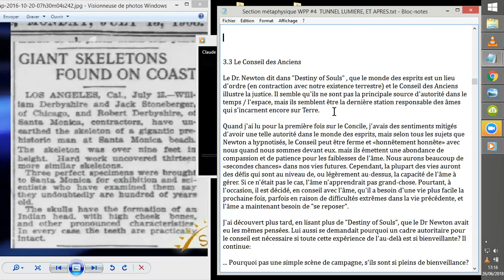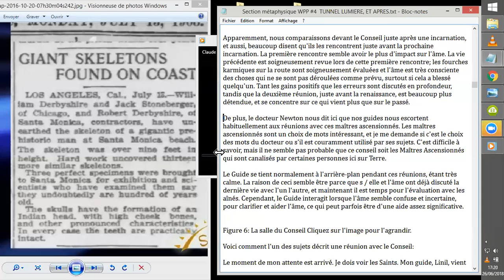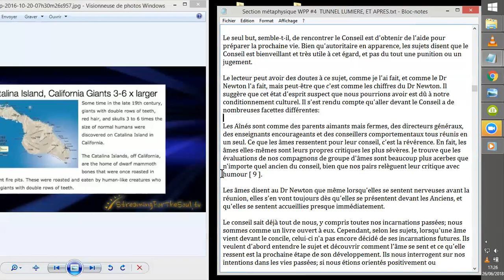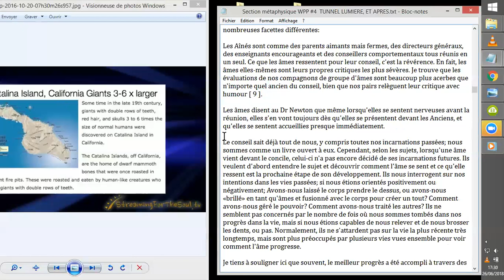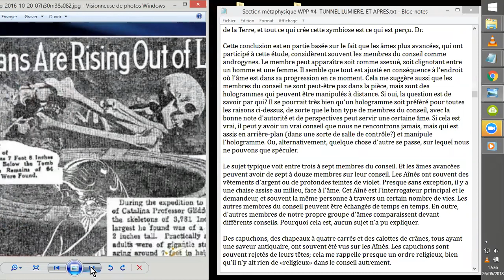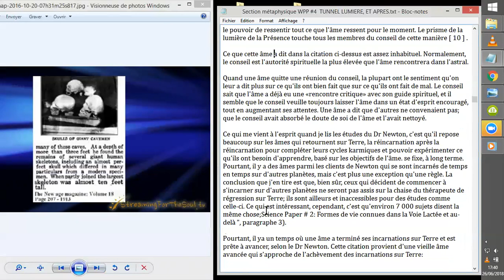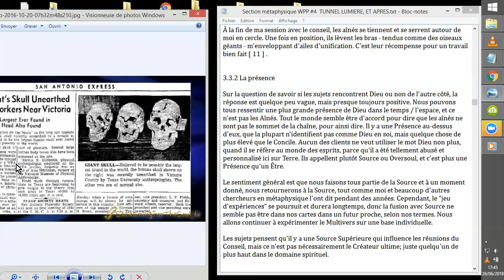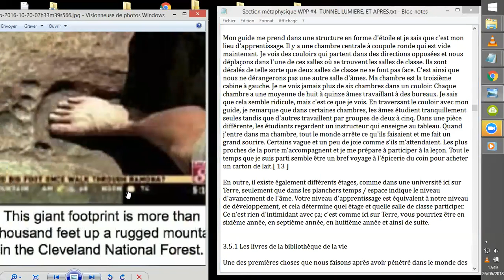WPP LUMIERE au BOUT du TUNNEL #3 1°NdA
CONCILE DES ANCIENS
NAISSANCE DES ÂMES